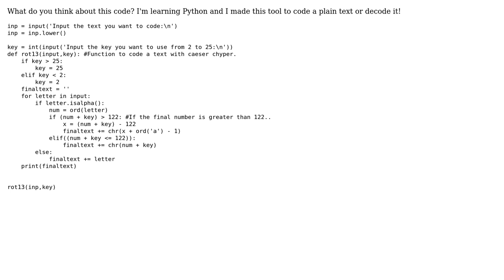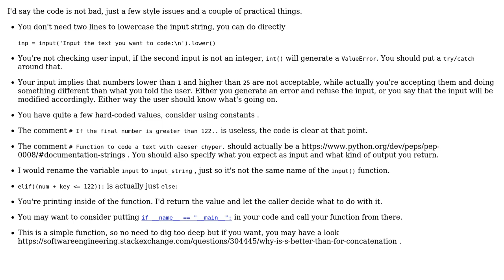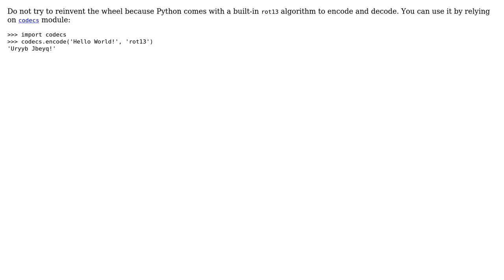Code Review: Caesar Cypher in Python (3 Solutions!!)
Code Review: Caesar Cypher in Python

With thanks & praise to God, and with thanks to the many people who have made this project possible! | Content (except music & images) licensed under CC BY-SA | Music | Images & others | With thanks to user prossellob user Mahmood Muhammad Nageeb user ChatterOne user Billal Begueradj user 200_success and the Stack Exchange Network Trademarks are property of their respective owners. You are responsible for your own actions.